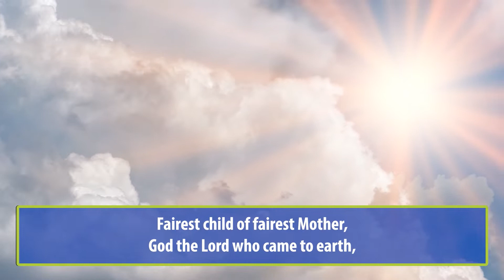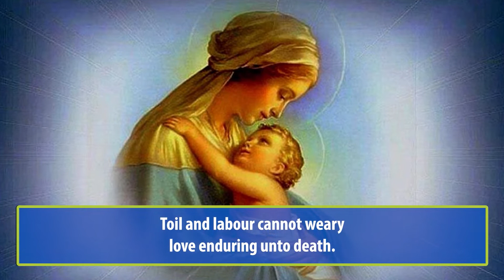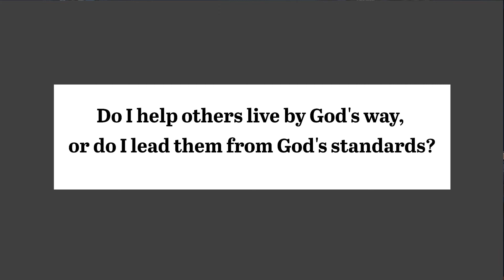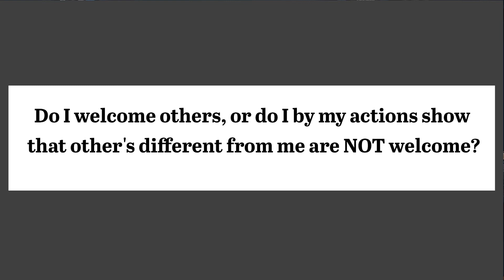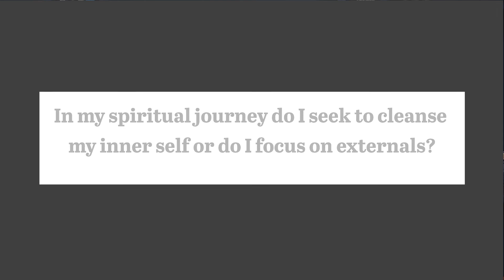Liturgy of the Word Monday, August 22, 2022